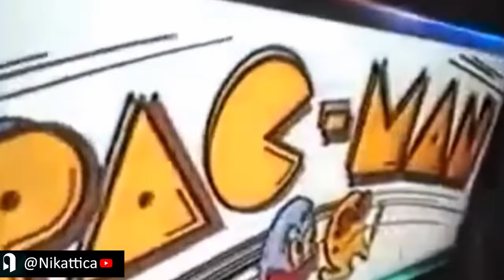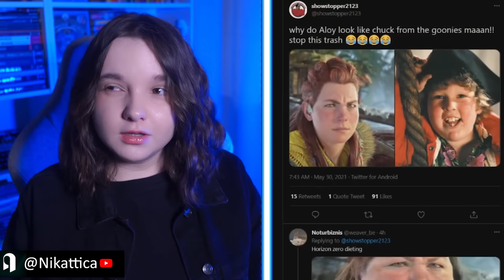Як сексуалізація жіночих персонажів у відеоіграх впливає на наше суспільство?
В цьому випуску, наші друзі @Nikattica @CyberVoodoo @igrova.doslidnytsya  , разом з @avelera  будуть ділитися своїм поглядом на доволі складну тему у ігровій індустрії. А саме сексуалізація жіночих персонажів.

Канали наших чудових дівчаток)):

Від нашого каналу, ми безмежно вдячні за цей випуск. Дівчатка, ви просто неймовірні!))

Перелік питань:
1) Сексуалізація персонажа, є інструментом, який повинен просто доповнити образ персонажа або це інструмент завоювання аудиторії жорстким метотом для привернення гравців, шляхом акценту на "збудження". Ваша думка?

2) Тонка межа між сексуалізацією персонажа та об'єктивацією. На вашу думку в чому полягає ця межа?

3) Сексуалізація персонажа руйнує нормальне сприйняття його психологічного та професійного образу.  Чи погоджуєтесь ви?

4) Люди люблять себе асоціювати із ігровими персонажами. Але, якщо всі жінки у іграх будуть стереотипні такі худі, з однаковим типом фігури, 10 розміром грудей. Чи не викличе це деструктивного сприйняття самої себе, а також мізогінії та підтвердження певних стереотипів . Так і у чоловіків, які можливо вбудують собі в голову певний образ жінки. Яким чином «не здорова» сексуалізація у іграх, може вплинути на суспільство?

5) На вашу думку, тенденція зменшення сексуалізації персонажів може надати кращого розвитку ігровим всесвітам (це в напрямку створення нових колоритних або цікавих образів жінок, де на першому плані будуть їх професійні навички)

6) Чи необхідно залишити частково сексуалізацію образів (в іграх де це доцільно за сюжетом чи концептом)? Та також, чи можливо знайти баланс, щоб це не перейшло у просту об'єктивацію?

Допомога армії -

Будемо дуже вдячні за вашу підтримку, це допоможе нам покращювати якість випусків з технічної сторони та реалізувати всі наші задуми у подальшому. Також вдячні всім за перегляди, коменти - це дуже допомагає нам у поширені та розвитку нашого каналу!:

Долучайся до нашої спільноти!

Таймкоди:
00:00  - вступ
00:30-  Питання 1
00:39 -  відповідь М'йору (питання 1)
01:22 -  відповідь iVoodoo (питання 1)
03:06 -  відповідь Nikattica (питання 1)
07:39 - Питання 2
07:46 - відповідь М'йору (питання 2)
08:35 - відповідь iVoodoo (питання 2)
09:47 -  відповідь Nikattica (питання 2)
12:00 -  Питання 3
12:16 -  відповідь М'йору (питання 3)
12:41 -  відповідь iVoodoo (питання 3)
14:27 -  відповідь Nikattica (питання 3)
17:15 -  Питання 4
17:48 -  відповідь М'йору (питання 4)
18:24 -  відповідь iVoodoo (питання 4)
19:57 -  відповідь Nikattica (питання 4)
22:29 -  Питання 5
22:47 -  відповідь М'йору (питання 5)
23:32 -  відповідь iVoodoo (питання 5)
26:05 -  відповідь Nikattica (питання 5)
27:21 -  Питання 6
27:31 -  відповідь М'йору (питання 6)
28:07 -  відповідь iVoodoo (питання 6)
29:40 -  відповідь Nikattica (питання 6)
31:01 -  Висновки